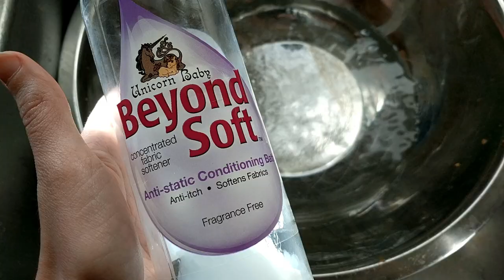Hanukkah Spin Along 2018: Wrap Up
Fleece Vendor

Learn my techniques

-- LINKS --